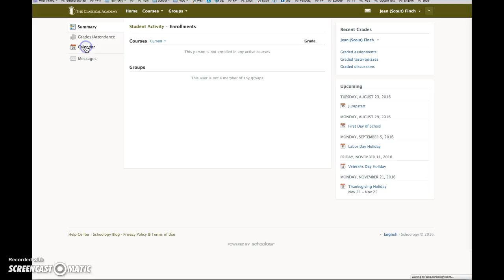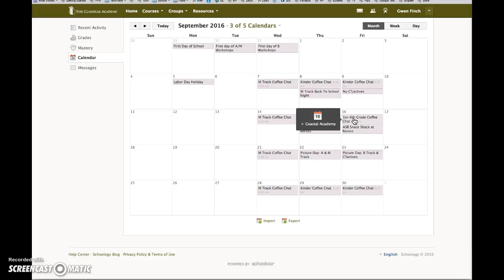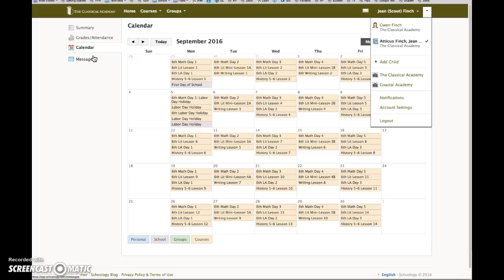Schoology Parent Tutorials - The Schoology Calendar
How to use the Schoology calendars.